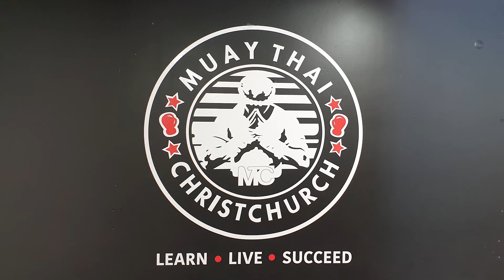Muay Thai Friday Night Sparring 2020-7-30 Highlight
Friday night Fright Club sparring. Pair up for 3 minutes of  technical sparring this Friday evening for an hour.
We will be back at the gym the next morning. Coach gave me some pointers to improve my boxing defense. Taking notes on my performance and work on it tomorrow.

Quality Yokkao Muay Thai Gloves, Shin Pads and fight training gears

Film Location: Muay Thai Christchurch